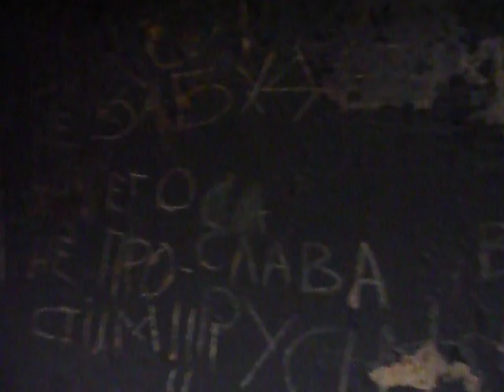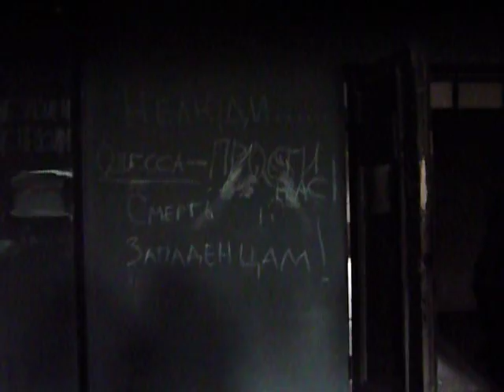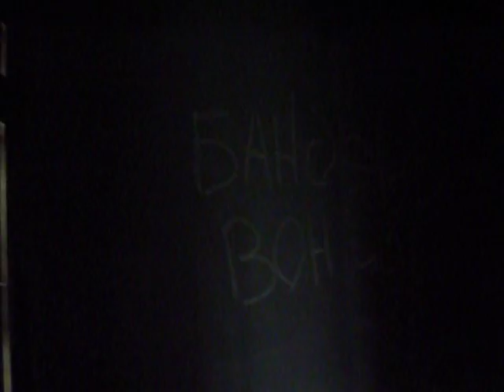Одесская Хатынь: Дом Профсоюзов,4 этаж/Odessa:Genocide of Russians: place of murder 3rd floor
10-May-2014

Writings on the walls:
" We'll never  forget & never forgive", "Blood of our boys is here", "Right Sector is responsible" , "Death to nazi's", "Damn murderers, you'll burn in Hell!", "Everyone shall rise to fight with neo-fashism", "Eternal memory to our heroes"

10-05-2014 Геноцид русских в Одессе: более  280 человек были убиты  в Доме Профсоюзов 2 мая.

Сегодня  в здание  вновь пустили посетителей. В подвальных помещениях остаются  запертые и забитые досками двери, их пытались сломать, но все тела скорее всего уже вывезены.